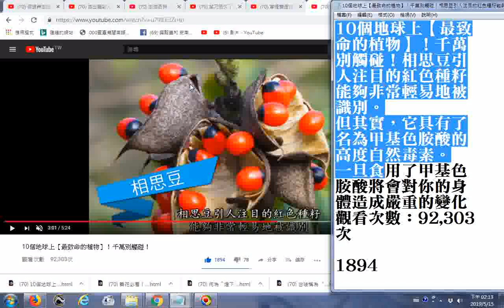推薦 10個地球上【最致命的植物】！千萬別觸碰！相思豆引人注目的紅色種籽能夠非常輕易地被識別。但其實，它具有了名為甲基色胺酸的高度自然毒素。一旦食用了甲基色胺酸將會對你的身體造成嚴重的變化